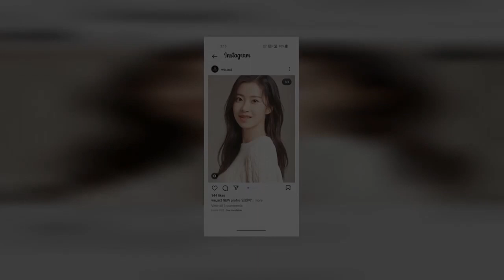NCT’s Jungwoo And Actress Kim Min Ah Confirmed To Be Siblings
It has been revealed that NCT member Jungwoo has a sibling who is also a celebrity!

On May 3, Sports Chosun reported that Jungwoo’s elder sister is actress Kim Min Ah.

In response to the report, NCT’s agency SM Entertainment and Kim Min Ah’s agency Woori Actors both confirmed that they are siblings. Woori Actors remarked, “They did not want to mention [that they are siblings] because they were cautious and thought it could be uncomfortable, but it became known.”

Born in 1995, Kim Min Ah started her career as a singer in 2015 with the release of her single “On such a good day” under the stage name Haru. She signed an exclusive contract with Woori Actors in 2022 and impressed viewers by acting as a reenactment actress on KBS Joy’s dating talk show “Love Naggers.”

Meanwhile, Jungwoo officially debuted as a member of NCT in 2018. Recently on April 17, NCT unit group DOJAEJUNG, which consists of members Doyoung, Jaehyun, and Jungwoo, released their first mini album “Perfume” and is actively engaged in promotional activities.